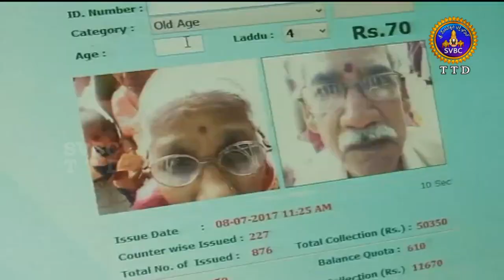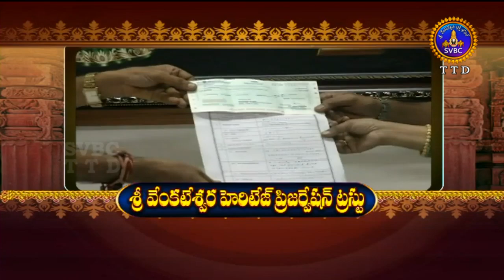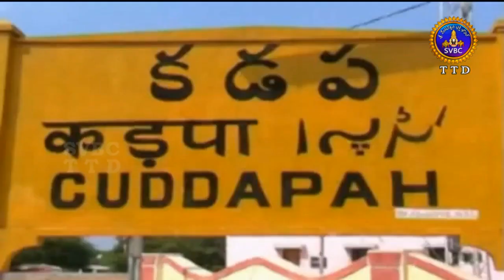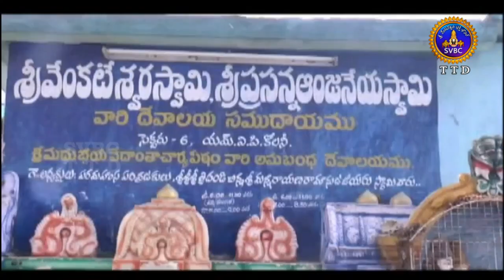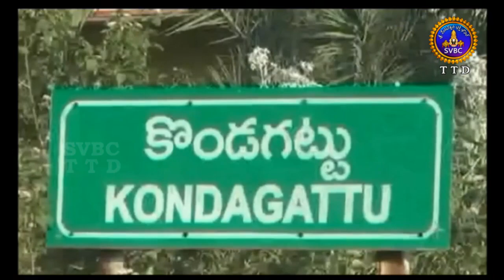ఆధ్యాత్మిక విశేషాలు | 9 గంటలు | Adhyatmika Viseshalu | 9 Am | 24-10-18 | SVBC TTD